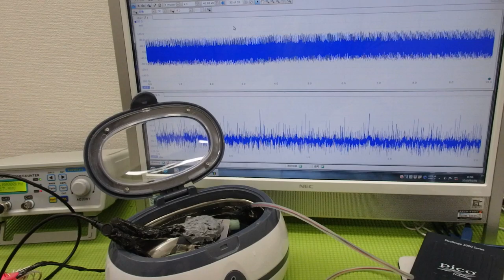超音波「攪拌・分散・乳化・粉砕」技術